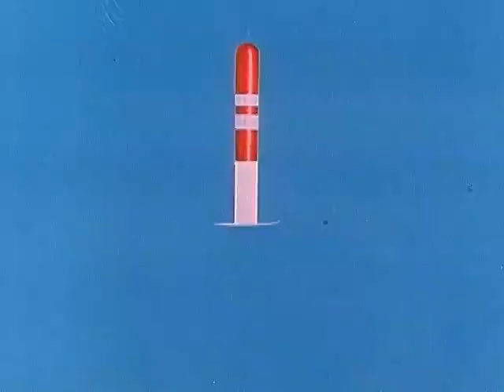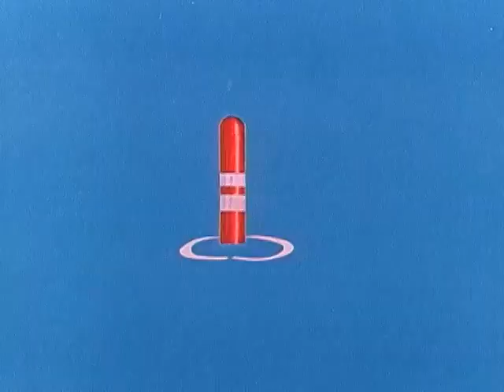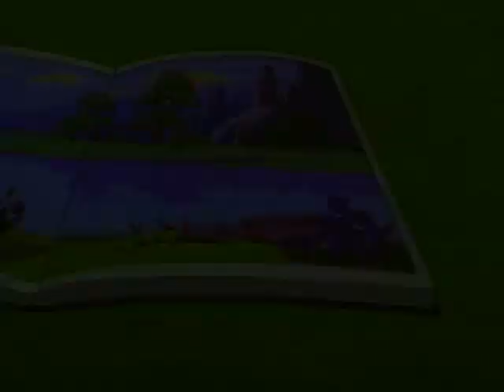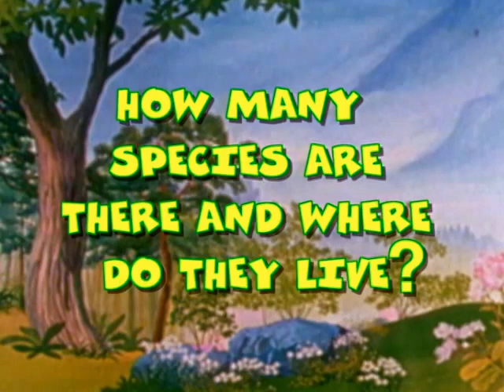THE HARE The Great Book of Nature EN480P MSA Mughal